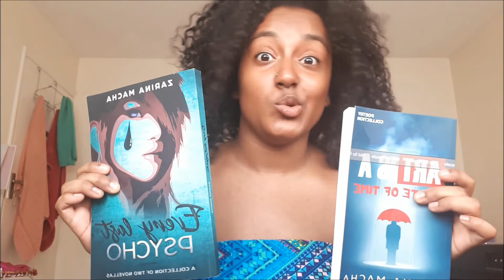White Privilege is Nonsense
Video discussing why I don't agree with the concept of white privilege. I would like to stress, that I can only speak for my personal experiences as a BRITISH person. I do not believe that black people in the UK are 'systemically disadvantaged.' The history of black people in the UK cannot compare to black people in the USA. Also, these are just my personal opinions and may shift overtime.
➤UK stats ethnic groups income shows Indian households as being the wealthest in UK (updated 2019)
➤Modern-day slavery has been occuring heavily in Libya, since 2011 (backed by the USA)
➤Other relevant blog posts I have written addressing this: